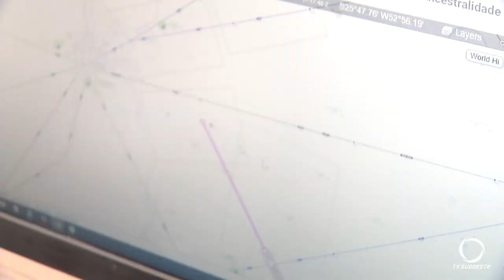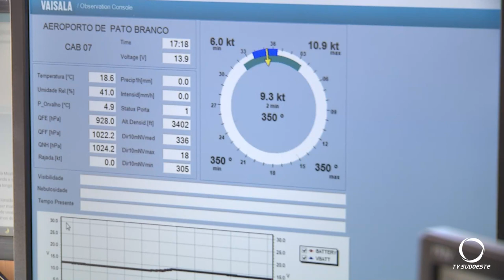Parceria com empresários possibilidade a volta de voos comerciais a partir de Pato Branco